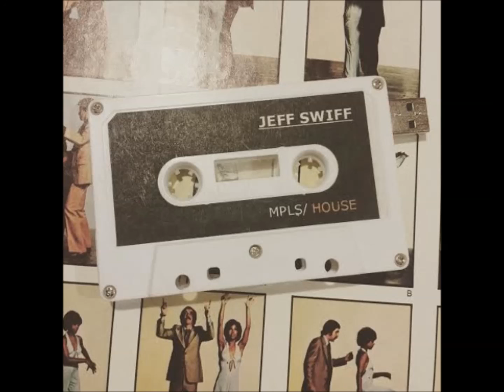Grime Tape EP - Jeff Swiff